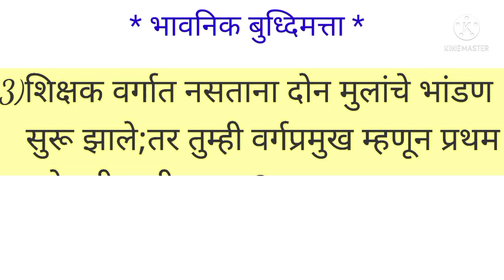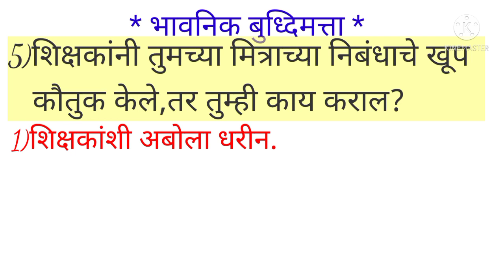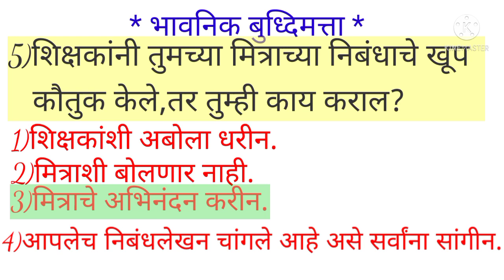इ. ५ वी शिष्यवृत्ती { घटक- भावनिक व सामाजिक बुद्धिमत्ता}उपघटक- भावनिक बुद्धिमत्ता{विषय- बुद्धिमत्ता}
प्रतिभा गोविंदराव कांबळे
जि.प.प्राथ.शाळा वाबळेवस्ती
ता.इंदापूर   जि.पुणे